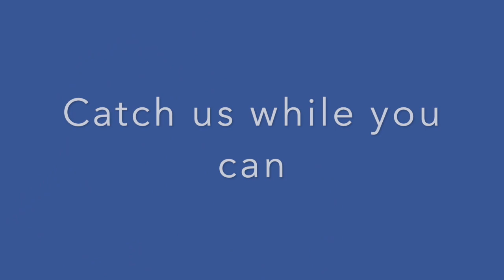Fragile Leslie Baker Trio soundtrack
Leslie Baker Trio
Still standing in California 2022
Piano, Vocal John Balbuena
Bass, Leslie Baker
Drums, Ken Park
Photos Joe Weinroth

thank you Sting for Fragile